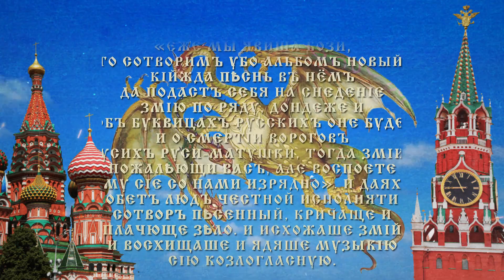ZMEY GORYNICH - Аꙁъ Бꙋки Вѣди (Синема со словесами)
Коли музыкiю нашу слухаешь - то вся дурь изъ тебя выходитъ всецело, сердце твоё веселится и прыгаетъ до самого Красна-Солнышка, дымъ отъ тебя исходитъ какъ въ чёрной баньке. У молодцевъ силушки мужскiе прибавляются, у дѣвицъ перси да уста наливаются пуще. Вотъ такова чара древнерусская, таковы пѣсни наши живительные, такова любовь наша къ Вамъ безраздельная!!!